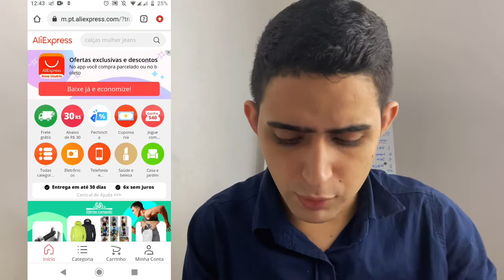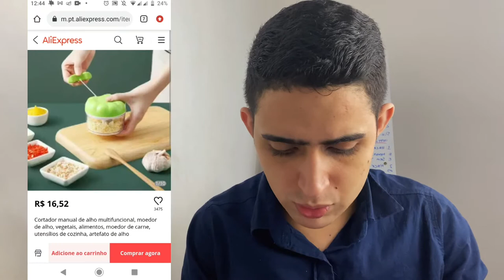GANHE R$100MIL fazendo isso sem sair de casa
Aqui nesse vídeo vou te ensinar como ganhar dinheiro e conseguir chegar aos R$100Mil sem sair de casa.

Ganhar dinheiro online é difícil? A resposta é não.
Ganhar dinheiro na internet é simples, mas para você ter sucesso no marketing digital, você tem que saber de algumas estratégias.